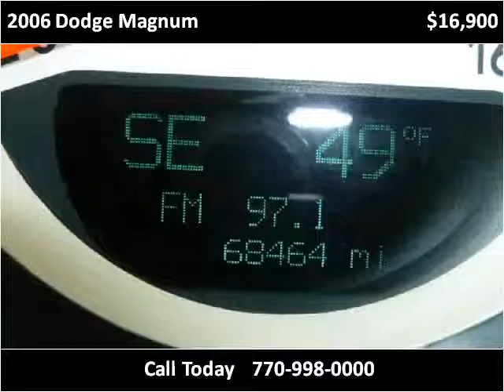2006 Dodge Magnum Used Cars Roswell GA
This 2006 Dodge Magnum is available from Town & Country Motors.